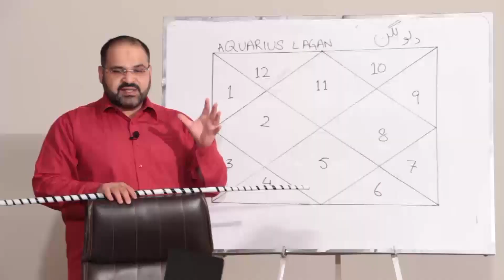Capricorn Zodiac Sign | Astrological Advice | @AstrologerAliZanjani